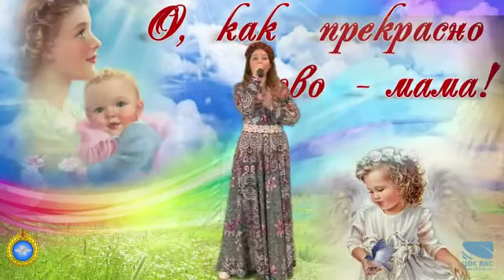Дарья Пантюшова – «Я Русская»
Отрывок онлайн-концерта Центрального офицерского клуба Воздушно-космических сил, посвященного Дню матери в России. В концерте приняли участие солисты Юнармейского ансамбля «Взлёт» ЦОК ВКС.